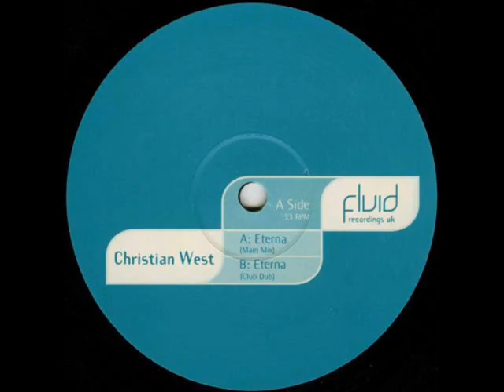Christian West - Eterna (Club Dub)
Christian West - Eterna (Club Dub) (Fluid Recordings) (FLR 009) Written & Produced by Christian Parkinson (1999)